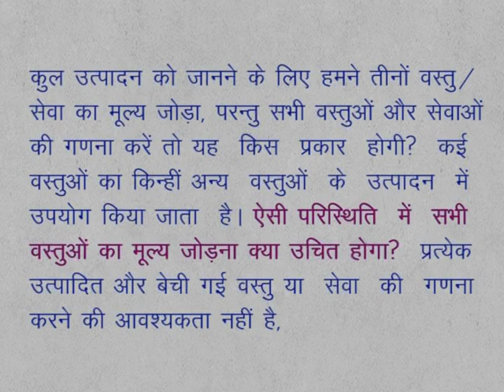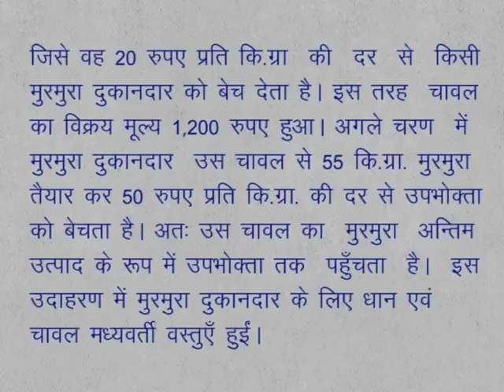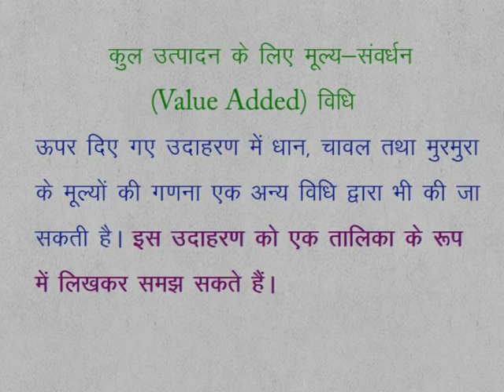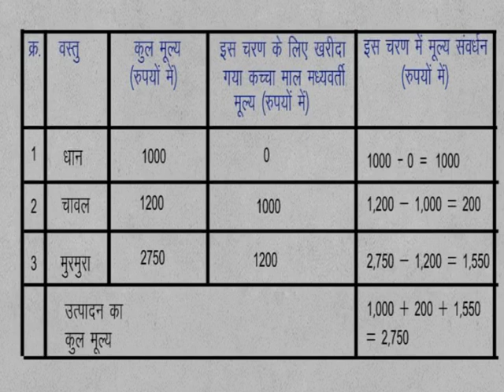CLASS 9th SOCIAL SCIENCE | CHAPTER 15 Understanding of economic activities